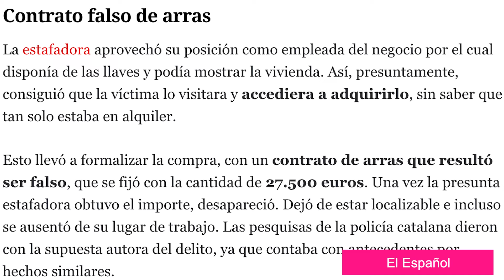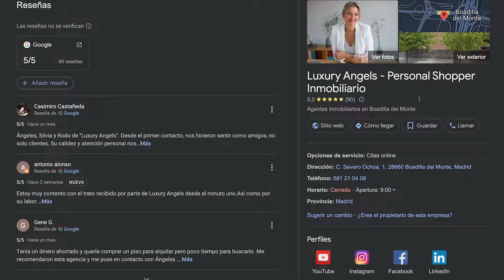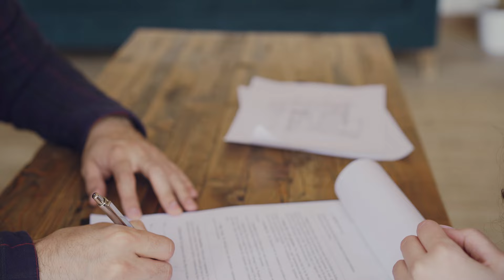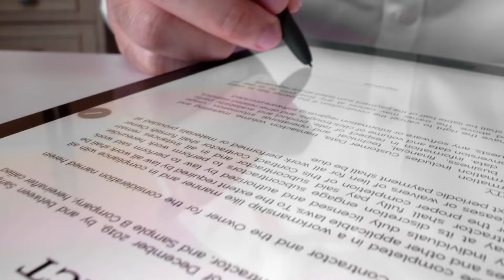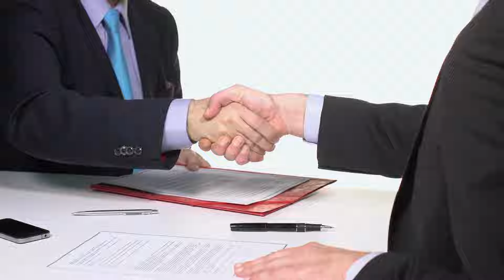🚫 Estafas De Agencias Inmobiliarias Al Comprar Casa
😱 ¿Te imaginas ir a ver una casa y que te intente estafar la Agencia Inmobiliaria que te lo está enseñando?

🙆‍♂️ La Agencia debería velar por la integridad de la operación y el inmueble, pero en Luxury Angels nos hemos encontrado situaciones de todo tipo que nos obligan a alertar a todo aquél que quiera comprarse una casa... Ya que muchas veces la gente se aventura a comprar y vender sin tener ni idea de todas las posibles estafas y engaños que puede haber en una transacción inmobiliaria.

👌 Si es tu caso, lo primero que tienes que hacer es asesorarte bien y contratar a un profesional que vele por tus intereses y te ahorre tiempo, dinero y problemas en un proceso tan importante.

✅ ¿Qué vamos a ver en este vídeo?
- Agentes inmobiliarios que se escapan con el dinero de los clientes
- Comerciales que te obligan a firmar rápido papeles sin haberlos leído
- Anuncios de casas con precios muy por debajo del mercado

¿Alguna vez te has visto envuelto en una de estas situaciones? ¿Cómo lo has resuelto? Escríbenos en comentarios, te leemos 😉

🎯 Qué vas a ver en el vídeo:
00:00 *🏠 Estafas comunes en el sector inmobiliario*
01:13 *💼 Ejemplos de estafas inmobiliarias*
03:23 *🔍 Consejos para evitar estafas inmobiliarias*
06:32 *🚨 Comerciales que te obligan a firmar contratos de reserva*
06:55 *😎 Lee antes de firmar*

¿Quieres comprar casa?

✅ ¿Quieres aprender esta profesión?
😇 Reserva una mentoría personalizada con Ángeles o Rodolfo 300€ (90 min)

¿Quieres invertir o comprar casa en España? Reserva una consultoría con Angeles o Rodolfo: